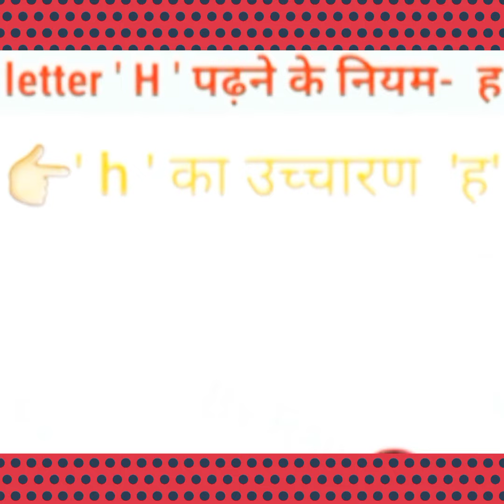Vowel 'H का उच्चारण 'rules | H sounds words | pronunciation of h, H उच्चारण के......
अंग्रेजी पढना कैसे सीखें ? english padhna kaise sikhen? haw to learn english
yadi ap english padhna likhna chahte ho to
apke liye behad jaruri video hai mene apki is video me bataya hai ki ap kaise jldi se शुरू से  shahi tarike से english padhna sikh sakte hai kchh point jinhe mene uchit tarike se Clear kia hai ap ye video dekhe jarur kam ayegi apke bahut
dsl spoken.
english practice DSL .
spoken English class from a,b,c,d, from q,d,c,d, for all compet.
new batch.
english learning class l.
english grammar dsl.
demo२.
basic english learning class.
aao sikhen aj.
a.t.p. vishnu.
basic Class.
spoken grammar by Dharmendra sir.
english speaking.
basic english speaking. class 1 English speaking first for beginners.
english me bat kaise Karen.
english likhna sikhen
Sharma creation.
Bollywood Spy.
colors Tv.
manoj day
pravisht mishra.
everyday Tamasha.
Tell Talk india.
Laharish gallery.
Offsreen masti.
Desifeod video.
ONSK status.
 Unique world.
IWM Buzz.
 Tv show Songs.
Nothing Creator.
Anif  Biography.
unique world.
 the Top every  Thing.
 Daily  News.
Neha Gulwe.
BM Bhojpuriya.
Rjpidiya technical.
 journalism guide.
information collection.
Bhojpuriya Action.
Bhojpuriya Gossip.
enterr10 Rangeela.
Wave music.
Set india.
B4u bhojpuriya.
Rishi bhojpuri.
iBS Music.
Angle music official channel.
bhojpuri Movies.
bhojpuri Cinema.
bhojpuri Talked.
diwana music.
desidhuns.

DSL English.
English Lovers.
Adda247.
Serene paathshala.
Simran sahni.
Navya educatar.
gyan sindhu coaching.
Rakesh yadav Readers publication.
ssc add247.
future times coaching.
Gk fact motivation.
Garima gk study.
Md chandan yadav.
Wifi study.
Dr. English.
English by jaideep singh.
Gk cafe.
dev spoken english.
Kd live.
English grammar and spoken english videos.
coaching wale.
जोशी Talks.
the Winners institute.
English connection.
deer sir.
mass study.
Act arjun chhabra tutorial.
sunil ss.
Ks education club.
ics coaching center.
ahana coaching.

Sharma creation.
Bollywood Spy.
colors Tv.
Rahul k.
pravisht mishra.
everyday Tamasha.
Tell Talk india.
Laharish gallery.
Offsreen masti.
Desifeod video.
ONSK status.
 Unique world
IWM Buzz.
 Tv show Songs.
Nothing Creator.
Anif  Biography.
unique world.
 Daily  News.
Neha Gulwe.
BM Bhojpuriya.
Rjpidiya technical.
 journalism guide.
information collection.
Bhojpuriya Action.
Bhojpuriya Gossip.
enterr10 Rangeela.
Wave music.
Set india.
B4u bhojpuriya.
Rishi bhojpuri.
iBS Music.
bhojpuri Movies.
bhojpuri Cinema.
bhojpuri Talked.
diwana music.

bhatnager bhadoni.
Shrinka's Magic moment.
Desifeod video.
ONSK status.
 Unique world.
IWM Buzz.
 Tv show Songs.
Nothing Creator.
Anif  Biography.
unique world.
 Daily  News.
Neha Gulwe.
desidhuns.
chintu music would.
Telly chakkar.
aao sikhe aj.
a.t.p vishnu.
Barrister Babu Lover.
Anif  Biography.
unique world.
 Daily  News.
Neha Gulwe.
DSL English.
English c

my youtube channel S.s coaching❤️❤️